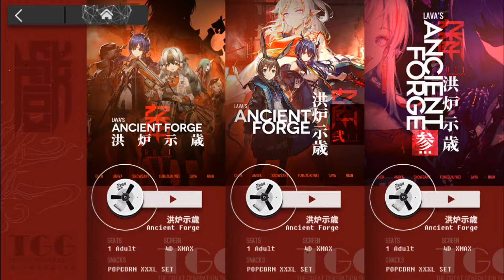#143【アークナイツ】洪炉示歳 第六章 局部壊死 6-【アークナイツ-明日方舟-】2020 08 05